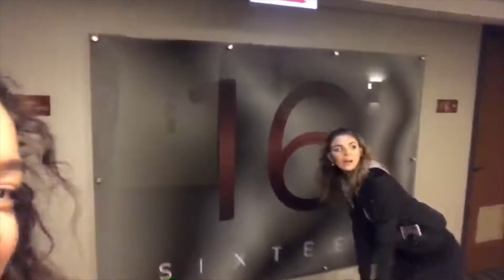VLOG: SNEAKING IN A HOTEL DOWNTOWN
get ready/ turn up with us for a night out that DID NOT GO AS PLANNED
I just wanna do hoodrat sh*t with my friends 😆😩

✨channnyg
🍭 killllaacamm

✨333channy

snap:
✨ rosetatt